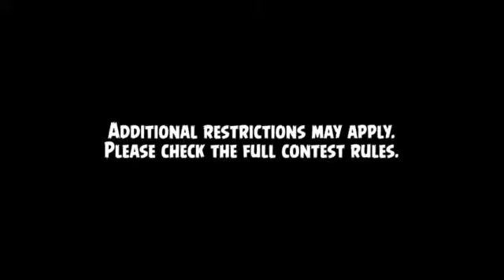Angry Birds Friends F1 Team Tournament Trailer Subscribe for MORE